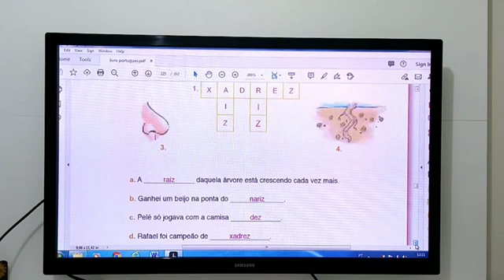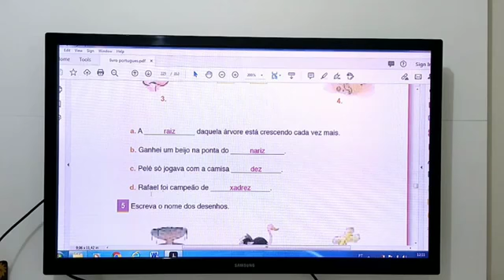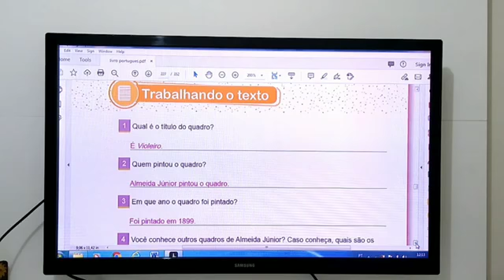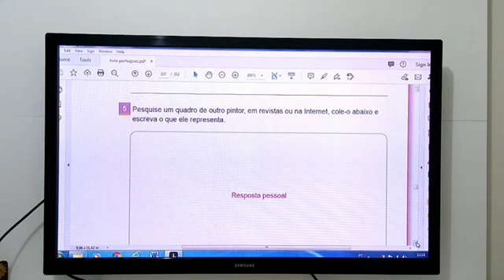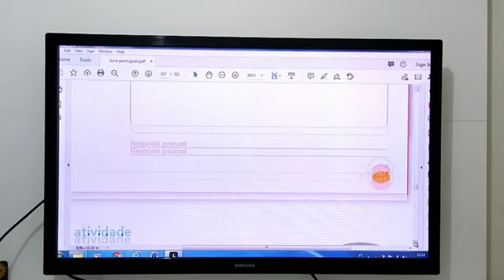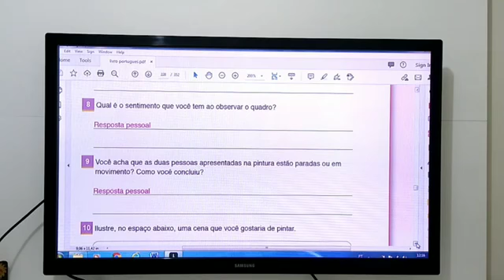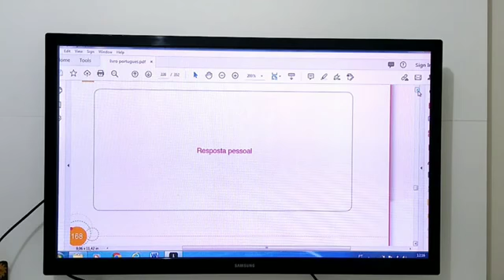Cristina e Tatiana 3º ano Correção português 2ªf 24 8 2020